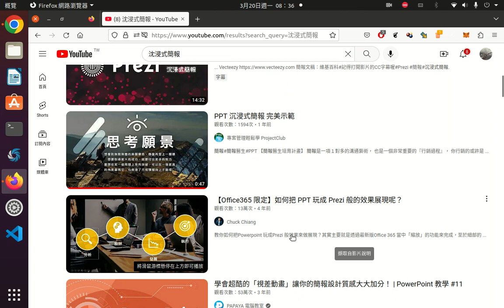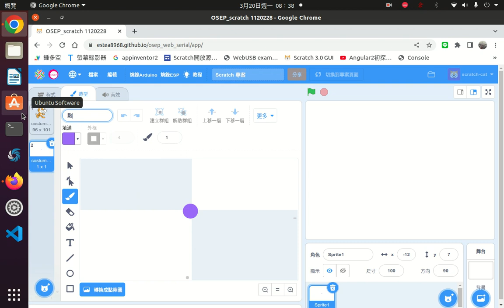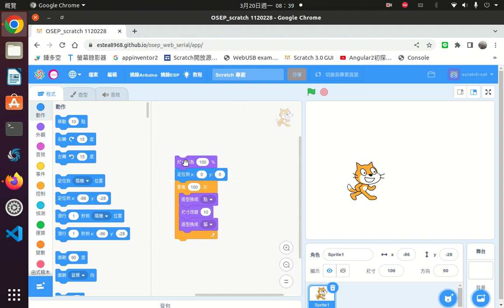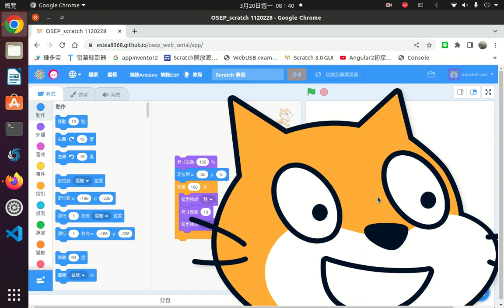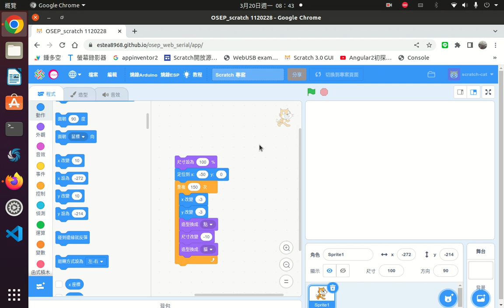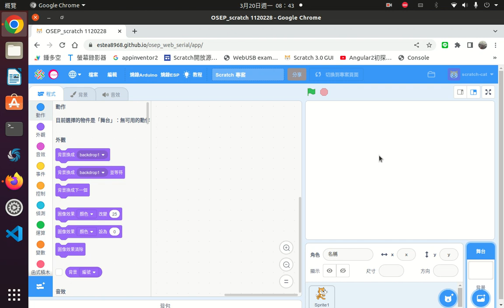沈浸式zoom動畫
scratch3做沈浸式zoom in zoom out